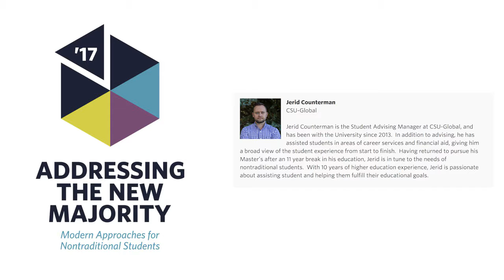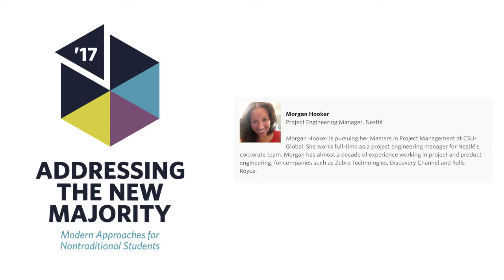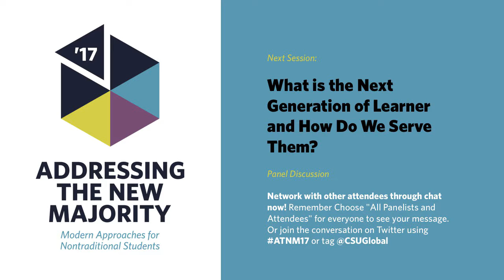ATNM 2017: What is the Next Generation of Learner and How Do We Serve Them?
Colorado State University–Global Campus (CSU-Global) hosts a virtual conference on the future of online higher education.

What is the Next Generation of Learner and How Do We Serve Them?
(Panel Discussion)

David Stillman
Author

Jonah Stillman
High School Student

Morgan Hooker
Project Engineering Manager, Nestlé Christy Price
Professor of Health & Wellness, Dalton State

Moderated by
Jerid Counterman,
CSU-Global

Modern Learners are different than the non-traditional students of yesterday: who are they are? How do we prepare them for the workplace? How are they different and how do we evolve learning to meet their needs?

Learning Outcomes:
From this panel and Q&A Session, participants will:

How Millennials and Gen Z students expectations for technology affect changes in nontraditional student needs

What tools can be used to help predict their changing needs

How career expectations differ generationally and how that affects educational needs